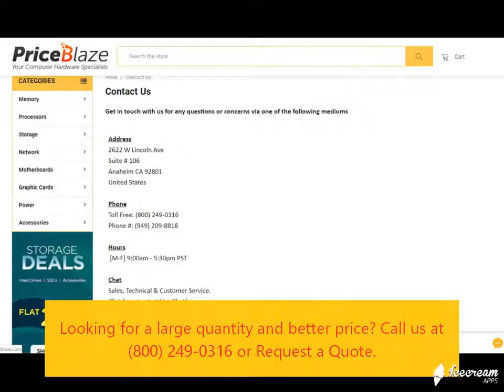DPS-800GB-A HP 1000-Watts Hot-Swap Redundant Switching Power Supply for ProLiant ML350 Servers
DPS-800GB-A HP 1000-Watts Hot-Swap Redundant Switching Power Supply for ProLiant ML350/ML370/DL380 G5 and DL385 G2 Servers

Technical Specifications for DPS-800GB-A
Model
Manufacturer HP
Manufacturer Part # DPS-800GB-A
Performance
Form Factor Internal
Input Voltage 100-240 V (AC)
Maximum Power 1000
Output Voltage 12.15 V (AC)
Product Type Power Supply Unit (PSU)
Other Information
Additional Information
Voltage

Input= 100V ~/ 10A Output=800W (MAX)
Input= 110V - 120V ~/ 10A Output=850W (MAX)
Input= 200V - 240V ~/ 6.7A Output=1000W (MAX)
Features Type Switching Power Supply Redundant Hot-Pluggable